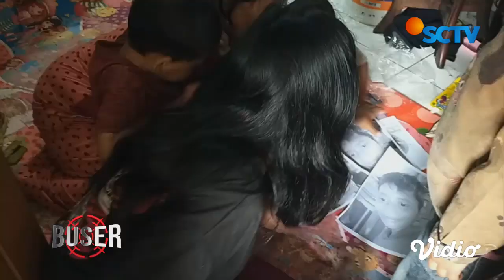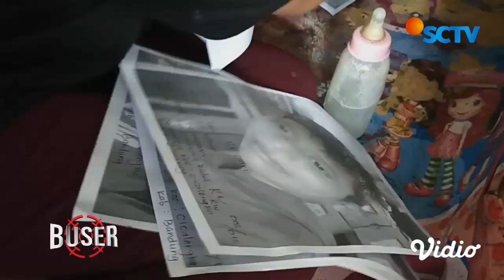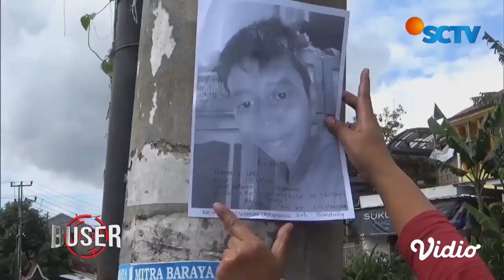Pamit ke Warung, Leni Tak Ada Kabar | Buser